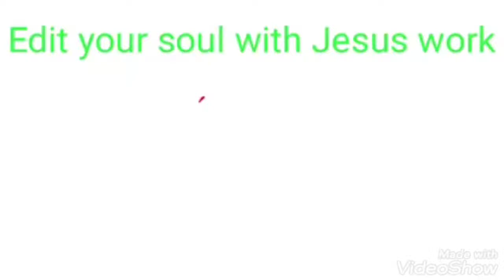Book of Revelation chapter 4 / بائبل ریڈنگ/Edit your soul with Jesus work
welcome to you all in the world of Edit your soul with Jesus work
Listen and learn and receive the blessings of God
Today we read the Book of Revelation chapter 4